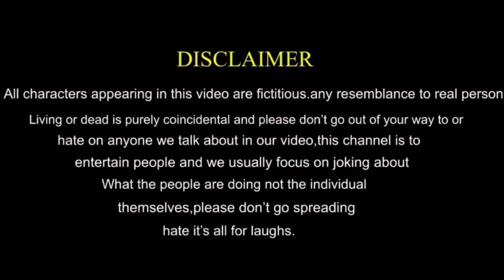PENTION KI TENTION||पेंशन की टेंशन|| BUNDELKHANDI COMEDY VIDEO